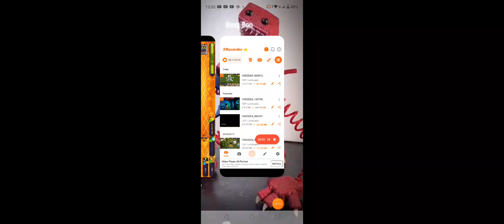XP hack to get max level / getting wubbox